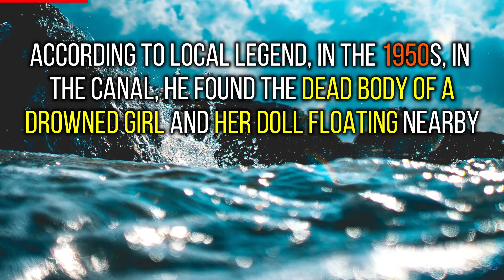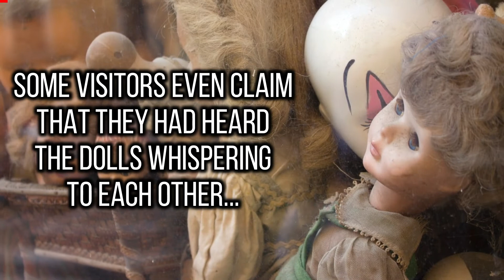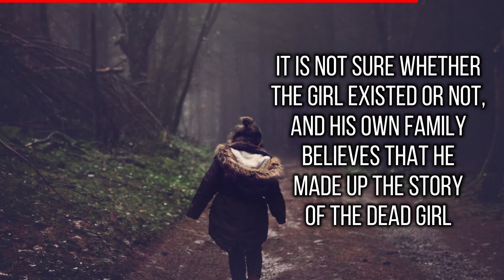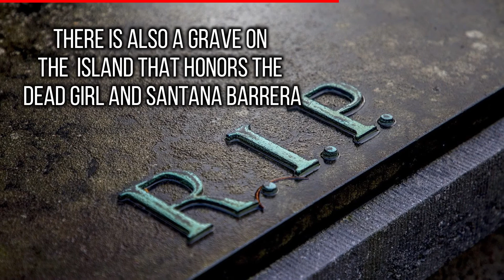The Island of the Dolls - One of the haunted places in Mexico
The Island of the Dolls - The Island of the Dolls is one of the world’s scariest tourist attractions located in the canals of Xochimilco south of Mexico City. The story of dolls and how they got there is almost as terrifying as the creepy dolls themselves. Watch the video for more details

Images :
Video by Ventus17 from Pixabay
Image by Esparta Palma from Wikimedia
Video by Caelan Kelley from Pixabay
Image by ProtoplasmaKid from Wikimedia
Photo by Jene Yeo on Unsplash
Image by Monsterkoi from Pixabay
Photo by Ryan Loughlin on Unsplash
Photo by James Sutton from Pexels
Image by pasja1000 from Pixabay
Image by Mikael Elmgren from Pixabay
Image by Amrith Raj from Wikimedia
Photo by Maël BALLAND from Pexels
Image by Pete Linforth from Pixabay
Photo by Jennifer Martin on Unsplash
Photo by Esteban Lopez on Unsplash
Image by The Sandman TSM from Pixabay
Photo by Marek Piwnicki on Unsplash
Image by Free-Photos from Pixabay
Image by Trevor McNally from Pixabay
Image by ncassullo from Pixabay
Image by fancycrave1 from Pixabay
Image by congerdesign from Pixabay
Image by KatyaMSL from Wikimedia
Image by Rob van der Meijden from Pixabay
Image by Tracy Lundgren from Pixabay